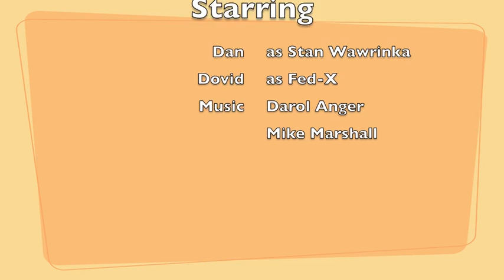EXTREME Tennis Rain Challenge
Dovid vs Dan 3/10/2016
Dan Won 2 to 1